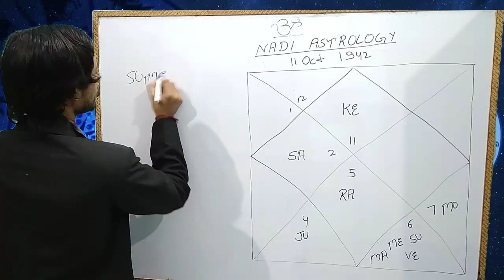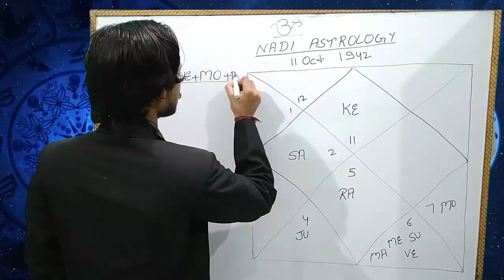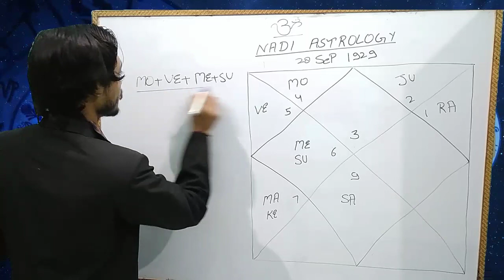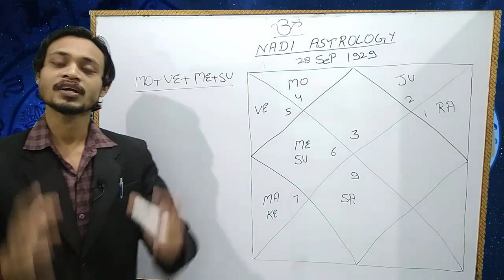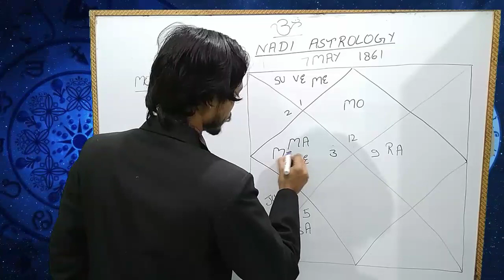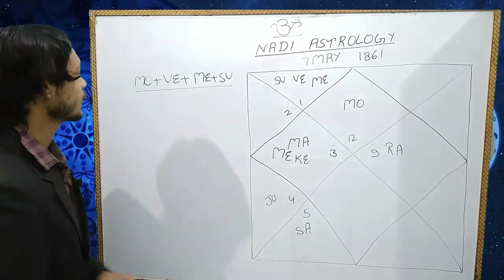Artist yoga | Kalakar yog | Success in bollywood and astrology | कलाकार योग